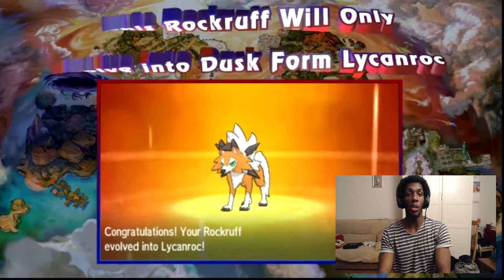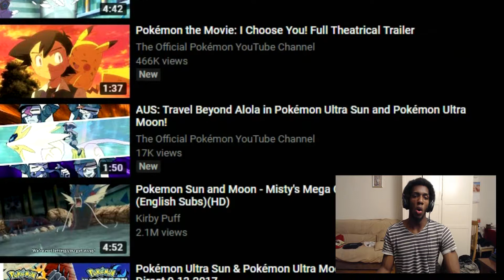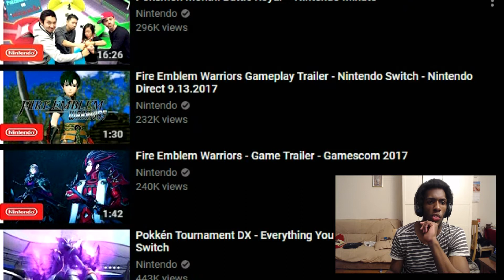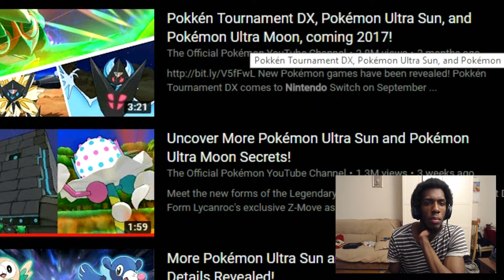REACTION! Pokemon Ultra Sun and Ultra Moon All trailers up until now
ALL THESE TRAILERS AHHHH